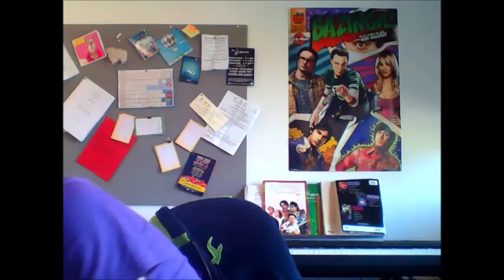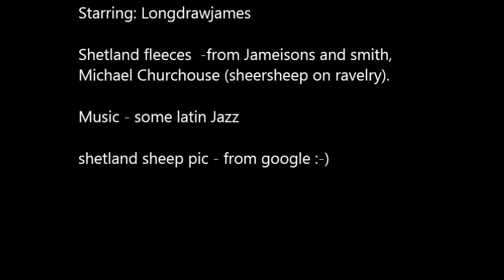shetland fleece - how I prepare it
Longdrawjames talks about shetland fleece, and how to prepare it without getting nepps or noils.